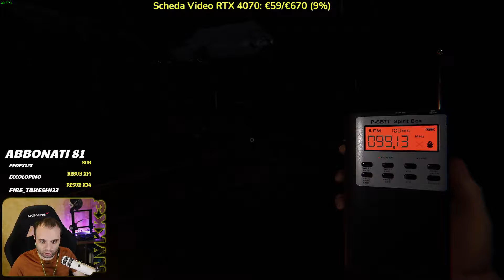PHASMOPHOBIA #1 - 3 ORE DI CACCIA AI FANTASMI CON @Miticaccio - GAMEPLAY ITA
Estensione Per Youtuber! La Uso Ogni Giorno!